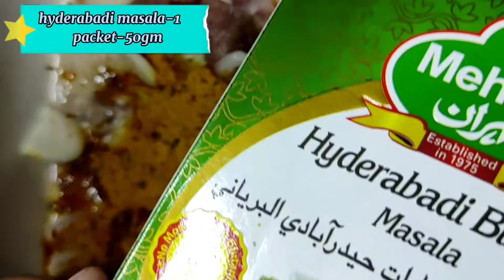হায়দ্রাবাদী বিরিয়ানি/haydrabadi mutton biriyani/খাসির মাংসের বিরিয়ানি/without pudina,dhoniya/mehran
আজ আমি তৈরি করেছি হায়দ্রাবাদি বিরিয়ানি। খাসির মাংস নিয়ে কোনো প্রকার, পুদিনাপাতা, ধনিয়াপাতা ছাড়া,বাসায় থাকা সব জিনিস দিয়ে।।আপ্নারা চাইলে এটা বানিয়ে দেখতে পারেন এটা খেতে অনেক টেস্টি।।😍

আমার আরও রান্নার লিংক আমি নিচে দিয়ে দিলাম।।আপ্নারা চাইলে দেখতে পারেন।।